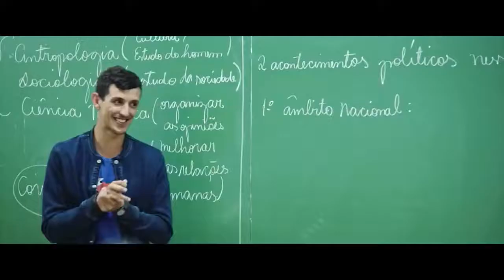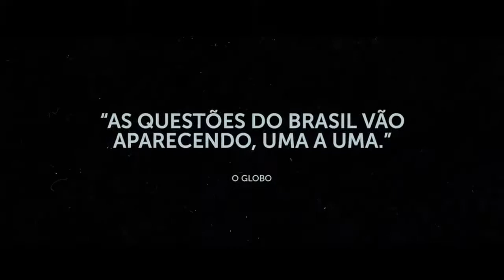Eleições (2019) - Trailer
A rotina de uma escola de SP é alterada pelas eleições do grêmio estudantil. É possível identificar como o processo afeta as relações entre alunos, assim como as eleições presidenciais mexem com um país.

Um diálogo entre juventude e sociedade, acompanhando a eleição de um grêmio estudantil da E.E. Doutor Alarico da Silveira, no centro de São Paulo. Com posições ideológicas divergentes, o conflito entre as chapas é o mote narrativo para mergulhar neste universo jovem e questionador, em que a contundência da realidade cotidiana se mescla com o direito de sonhar e de criar caminhos para o mundo que se acredita.

"Eleições" é um documentário dirigido por Alice Riff.